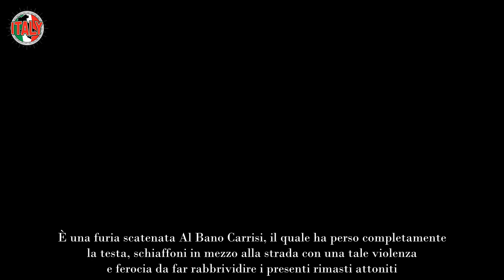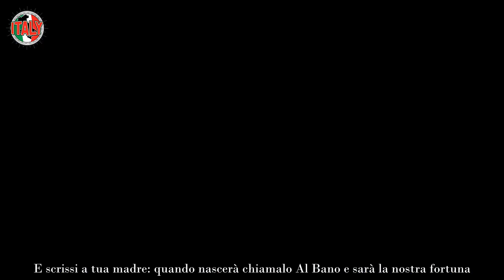Albano, persa completamente la testa schiaffoni in mezzo alla strada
È una furia scatenata Al Bano Carrisi, il quale ha perso completamente la testa, schiaffoni in mezzo alla strada con una tale violenza e ferocia da far rabbrividire i presenti rimasti attoniti. Per quanto il fatto possa essere grave, ci sono altre vie per rispondere, ma la violenza non dovrebbe mai essere utilizzata.

Si fa fatica a guardare quelle scene, in realtà questa violenza nessuno se la sarebbe mai aspettata da colui che in tutte le sue canzoni professava l’amore, il romanticismo e la felicità. Con quel look da uomo del passato tutto dun pezzo, i suoi seguaci hanno sempre pensato a lui come ad un uomo gentile e mite, ma in realtà non è proprio così.